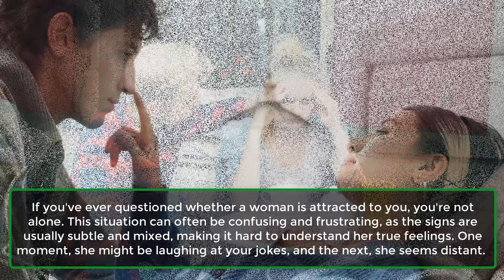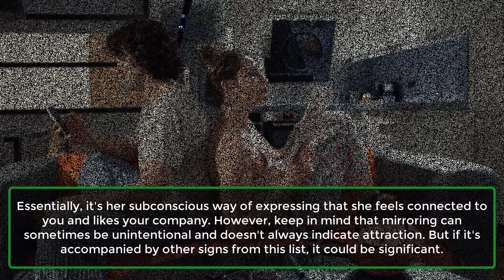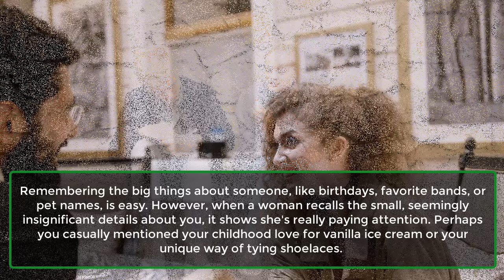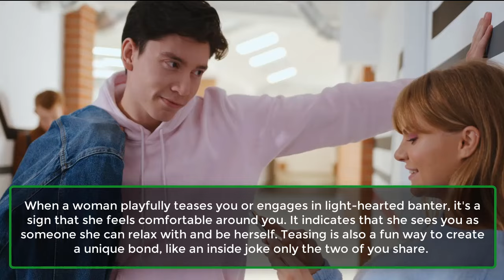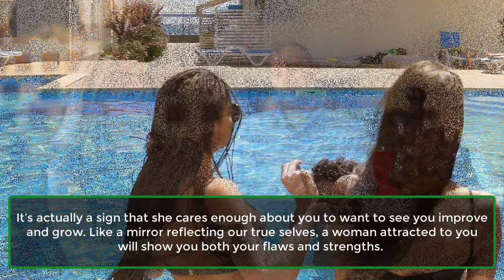8 Signs A Woman Finds You Incredibly Charming And Attractive, According To Psychology |Awesome Facts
8 Signs A Woman Finds You Incredibly Charming And Attractive, According To Psychology |Awesome Facts
If you've ever questioned whether a woman is attracted to you, you're not alone. This situation can often be confusing and frustrating, as the signs are usually subtle and mixed, making it hard to understand her true feelings. One moment, she might be laughing at your jokes, and the next, she seems distant.
By examining these signs from a psychological perspective, we can gain some clarity. So, if you're eager to discover whether a woman finds you irresistibly charming and attractive, keep watching.
1. She Mirrors Your Behavior.
2. She Disagrees With You.
3. Prolonged Eye Contact.
4. She Remembers Small Details.
5. She Teases You.
6. She Finds Reasons To Touch You.
7. She’s Honest With You, Even When It’s Hard.
8. She Invests Her Time In You.